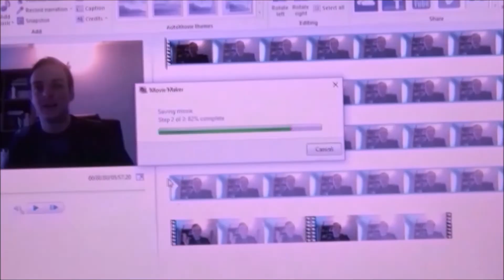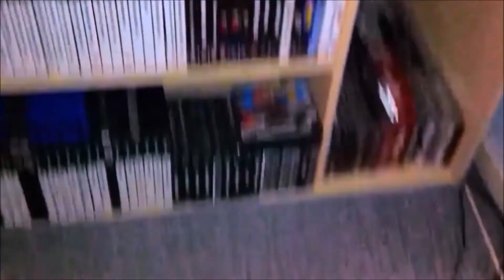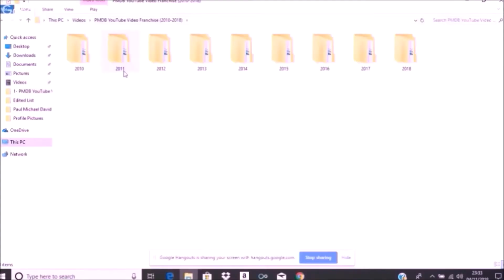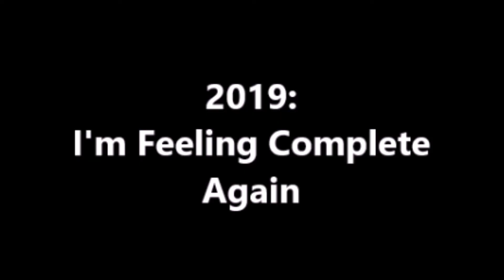2019: I'm Feeling Complete Again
The 10th and final installment of my yearly set of videos. I will be taking a hiatus following this video.

I'm not sure when I will be back, this could be it!

PMDB #1458